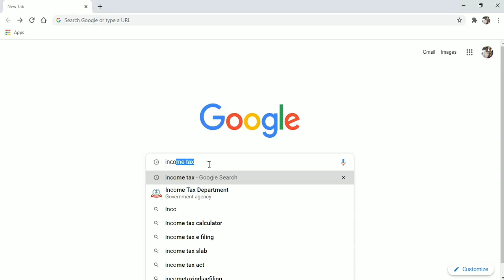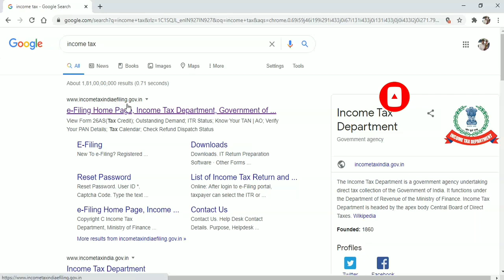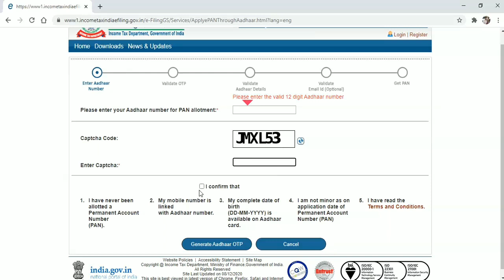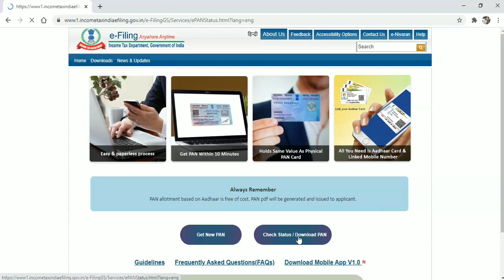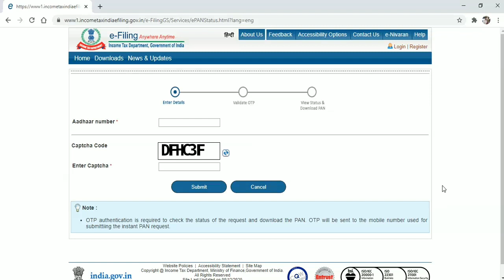Onlineல் ஒரு ரூபாய் செலவு செய்யாமல் PAN அட்டையை விண்ணப்பிப்பது எப்படி? Apply Instant PAN Card online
Onlineல் ஒரு ரூபாய் செலவு செய்யாமல் PAN அட்டையை விண்ணப்பிப்பது எப்படி? # Awareness Creations # YouTube Channel

How to update / Correction Aadhar card online 👇

https card://youtu.be/UVqlpHMZl8I